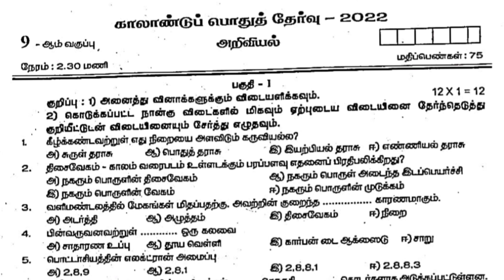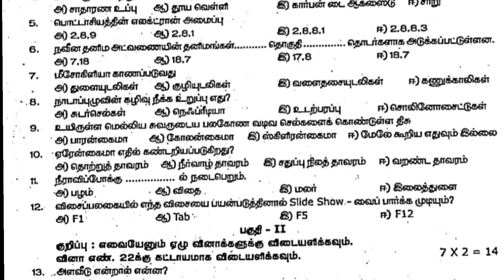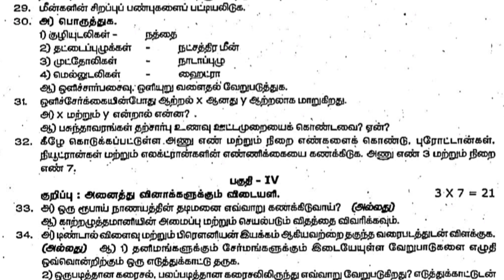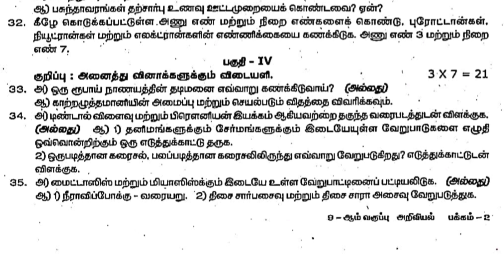9th std science quarterly exam question paper @SSStudies-Bj2vg Tamil medium privious year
9th std science quarterly exam question paper
Tamil medium question paper